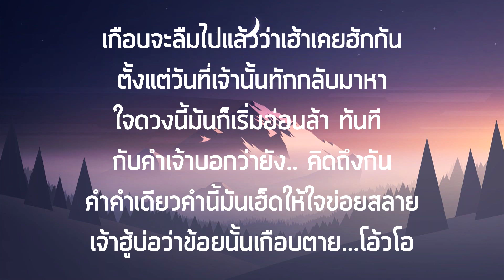GX2 - ເກືອບຈະລືມ | เกือบจะลืม เนื้อเพลง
Song : GX2
เพลงที่นำมาลงต้องขออนุญาติจากศิลปิน

วันที่เจ้านั้นหาย.. ตัวไป
มันก็ได้ฮู้ว่าเจ้าบ่อฮักกัน
อีกต่อไปแล้วตั้งแต่นี้ควรทำใจ  แม่นบ่อ
ความดีที่ข้อยนั้นเคย.. ได้สร้างมา
เจ้าบ่อเคยคิดจะมอง บ่อคิดจะเก็บมันไว้เลย

และ วันเวลามัน ก็พาให้ลืม
เรื่องราวเหล่านั้น ที่มันคอยย้ำเตือน
แต่พอจะลบมัน  ก็ยิ่งชัดเจนขึ้นทุกวัน
ข่อยอยากจะลืม ข้อยอยากจะลบทุกอย่าง
เรื่องในวันคืน หรือว่าจะเรื่องต่างๆ
แต่พอได้ยิน เจ้าบอกว่ายังฮักกัน
และใจดวงนี้มันหวั่น มันไหว...

** เกือบจะลืมไปแล้วว่าเฮ้าเคยฮักกัน
ตั้งแต่วันที่เจ้านั้นทักกลับมาหา
ใจดวงนี้มันก็เริ่มอ่อนล้า ทันที
กับคำเจ้าบอกว่ายัง.. คิดถึงกัน
คำคำเดียวคำนี้มันเฮ็ดให้ใจข่อยสลาย
เจ้าฮู้บ่อว่าข้อยนั้นเกือบตาย...โอ้วโอ

หนี เท่าใด  ต่อให้หนีไปไกล
ถึงจะหนีเท่าใดแต่มันยังบ่อพ้น
ต่อให้พยายามเท่าใด เพื่อจะลบเจ้าไป
แต่ส่วนลึกข้างในมันยังคงสับสน
บ่อฮู้จะเฮ็ดจั้งใดดี หรือต้องทนอยู่แบบนี้
เจ็บมันอยู่ซ้ำซ้ำ.. ฮืมอืม
แบบบ่อมีความหวัง.. ฮืมอืม

อยากจะบอกให้ฮู้มันเจ็บมันช้ำ จนทรมาน
ตั้งแต่วันเจ้าไป ตอนนี้เจ้านั้นได้ทักกลับมา
เจ้าอย่าเอามาใช้กับคำเจ้าบอกว่ายังฮักกัน
เพราะว่าในทุกเรื่องมันคือความจริงบ่อแมนนิทาน
ฉะนั้น เจ้าอย่ามาตั้ว มาหลอกกัน
อย่าเฮ็ดให้ใจดวงนี้  ต้องบอบช้ำ
ทั้งที่ข่อยก็ลืมเจ้าไปตั้งนาน
แค่เพียงว่าฮักคำเดียว นั้นคือตัวการ

ข้อยจึงเขียงเพลงนี้ขึ้นมา
เอามาใช้กับคำร่ำลา และ เขียนมาแล้ว
มาพร้อมน้ำตาที่มันยังไหล..

ข้อยวนมาที่เดิม  ข้อยวนมาที่เก่า
ทั้งที่ลืมไปตั้งดน..